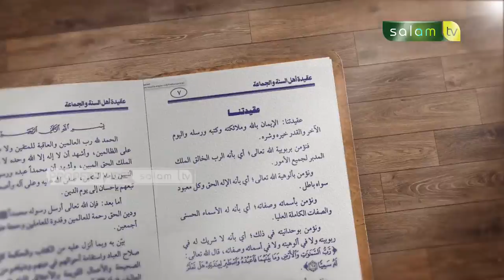Iman Kepada Nama Nama dan Sifat sifat Allah - Ustadz Dr. Abdurrasyid, M.Pd.I